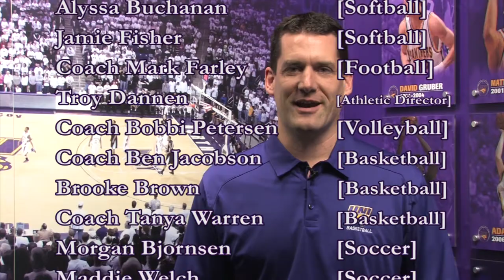If You Can Play, You Can Play at UNI Athletics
You Can Play is dedicated to ensuring equality, respect and safety for all athletes, without regard to sexual orientation.
You Can Play works to guarantee that athletes are given a fair opportunity to compete, judged by other athletes and fans alike, only by what they contribute to the sport or their team's success.
You Can Play seeks to challenge the culture of locker rooms and spectator areas by focusing only on an athlete's skills, work ethic and competitive spirit.